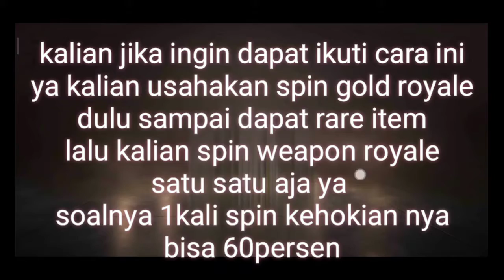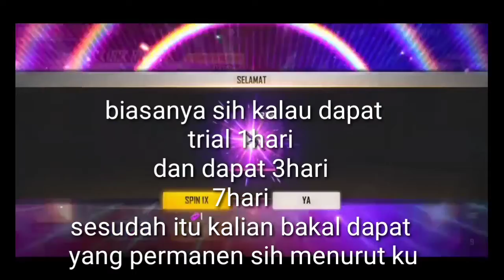Borong Mistery shop dapat untung banyak